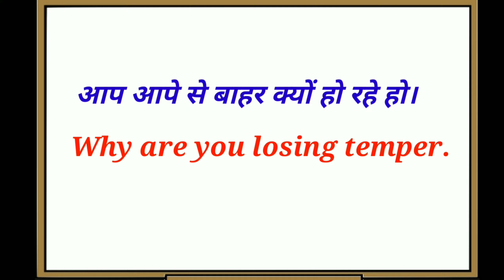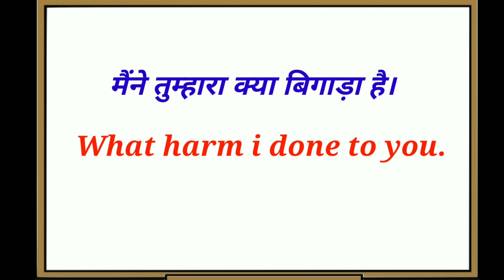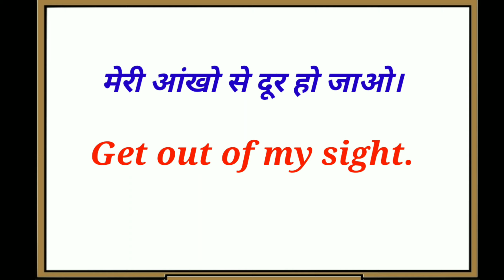Querrel Rilated Sentence II झगड़े से सम्बन्धित English Sentence II Daily use English Sentence II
Hello Guys. !!
Main hoon Zameer Ahmad or Aap sabhi ka swagat hai Education of Zameer channel par.

Guys ki Is video main bat karunga querrel Sentence . Jhagde se rilated English Sentence.Guys aap ne apni daily Life me kabhi na kabhi Kisi par to Gussa huye hi honge. Ya fhir aap apni Daily life me kisi se Jhagda to kiye hi honge. So guys aaj main aap ko bataunga Querrel English Sentence.

Jaise ki - Door Hojao Meri Nazron Se . Khabar Dar Dobara Yah Muh Se Na Nikalna.  Maine Aap ka Kya Bigada hai . Guys Is taraha ke Sentence aap bhi Sikhna chahte hain ki English mein kaise bolen to hamare sath end tak bane rahiye .

Or guys agar aap ne Abhi tak hamare channel Ko Subscribe nhi kiya hai to subscribe karlen or sath me Bell Icon ko press karke All kar dijiye jisse aap ko latest Video milti rahegi.

So guys chaliye Video ko start karte hain.